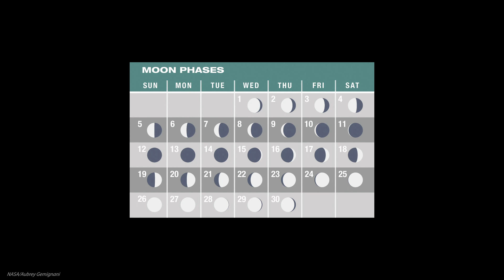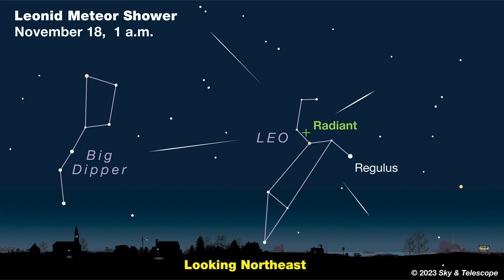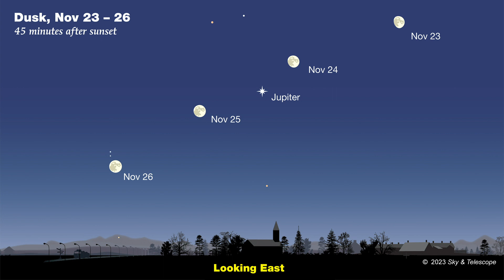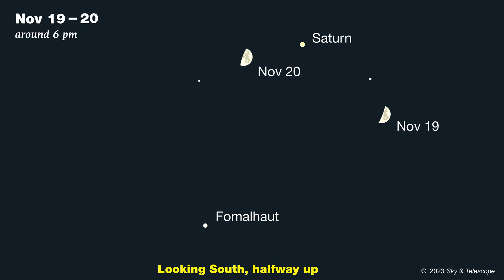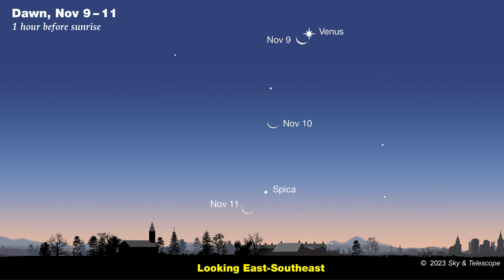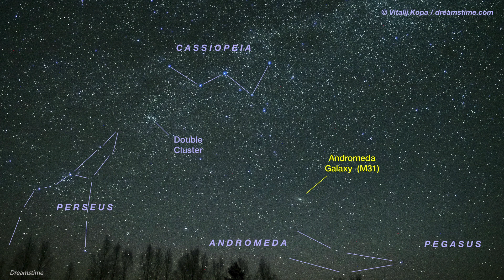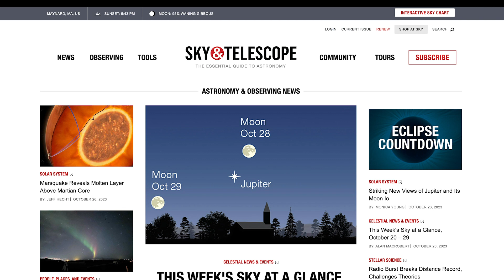Sky & Telescope's Sky Tour Podcast - November 2023 | Shooting stars and the Andromeda Galaxy.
Our monthly Sky Tour astronomy podcast provides an informative and entertaining 10-minute guided tour of the nighttime sky. Listen to the November 2023 episode and seek out some shooting stars, then spot some bright planets, follow some celestial fish, and track down the Andromeda Galaxy. Grab your curiosity, and come along on this month’s Sky Tour.